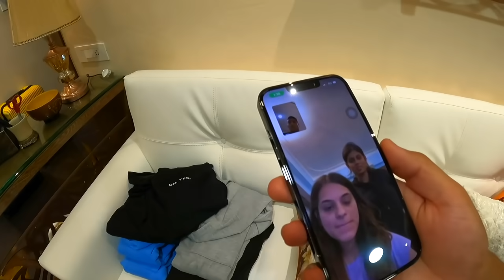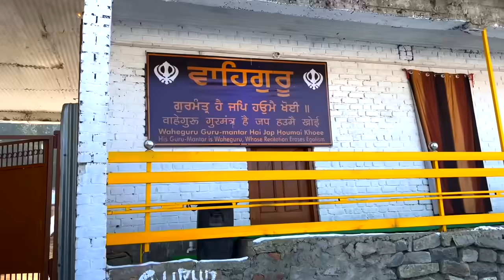He Tried To Do This To Her.. 🤣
Instagram of :
Dhananjay Mahadik -